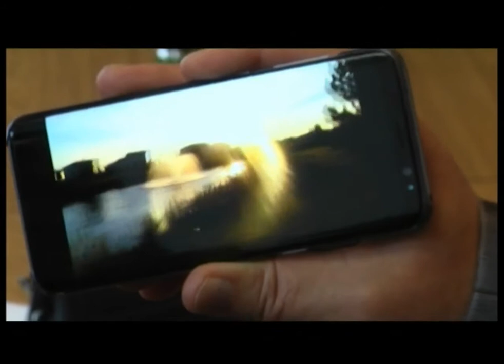Чи реально врятувати Устю? || Тема дня на UA:Рівне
Відбулась зустріч активістів громадської організації "Екоклуб" з міським головою Рівного Володимиром Хомком. Головною метою зустрічі було обговорення питання - як вберегти Устю від несанкціонованих скидів. Результатом перемовин стало створення робочої групи і вже найближчим часом заплановано виїзд до найбільш забруднених місць річки в обласному центрі.

Наскільки Устя потерпає від несанкціонованих скидів? Яким чином можна цьому запобігти? Якою є відповідальність за забруднення водойми?

Про це у програмі «Тема дня» на UA:Рівне. Гість студії - координаторка кампанії Екоклуб «За збереження Усті» Олеся Бурдюк.

Ведуча- Тетяна Гочмановська. Програма від 23 квітня 2018 року.